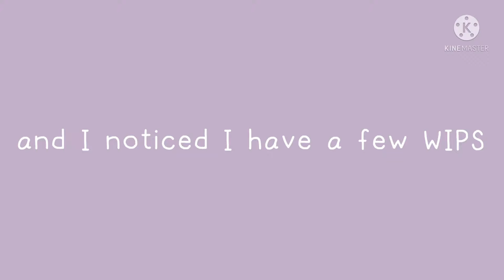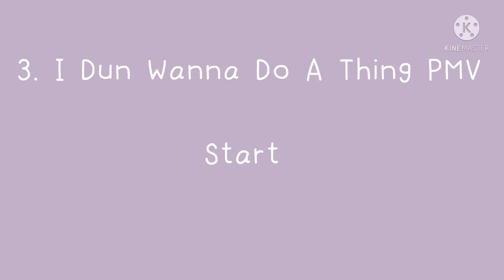✨W.I.Ps | Triangles meme, Bloom meme, PMV✨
I found these while going through my photo gallery and KineMaster! They’re quite old, but I thought I’d show them anyway.
Apps Used:
IbisPaintX
FlipaClip
KineMaster
AlightMotion